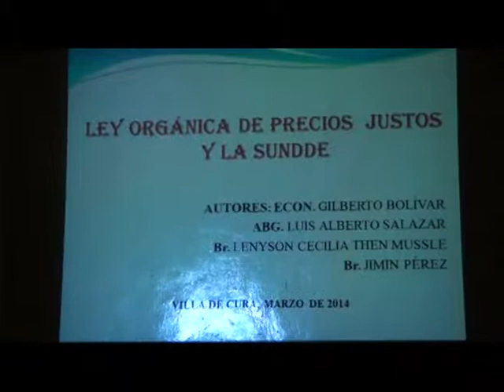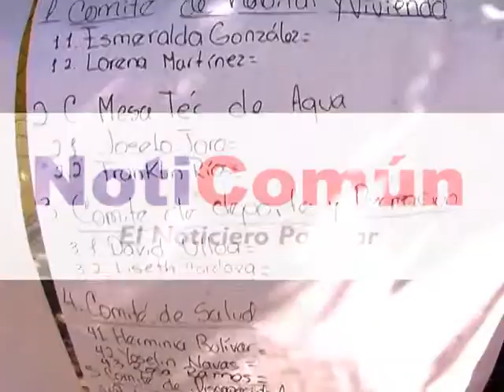SEMINARIO DE LA LEY DE PRECIOS JUSTOS EN LA ALDEA UNIVERSITARIA ARISTIDES ROJAS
Martes 27/05/2014
Seminario de la Ley de Precios Justos organizado por los estudiantes del Programa de Formación de Estudios Jurídico y desarrollado por el colectivo de Profesionales.